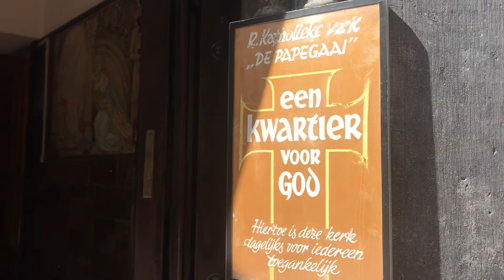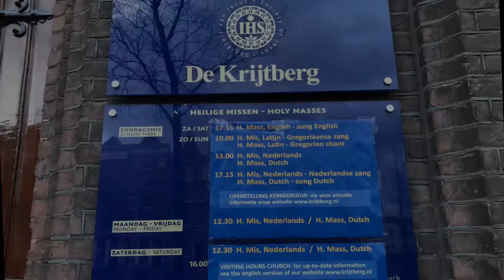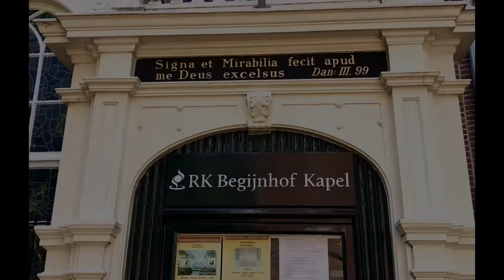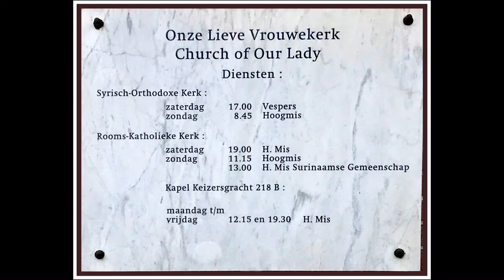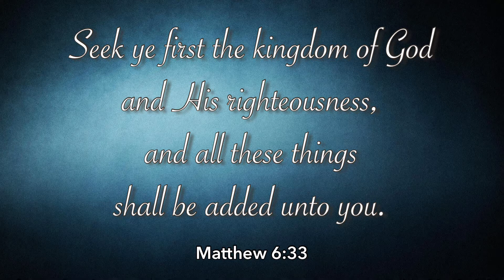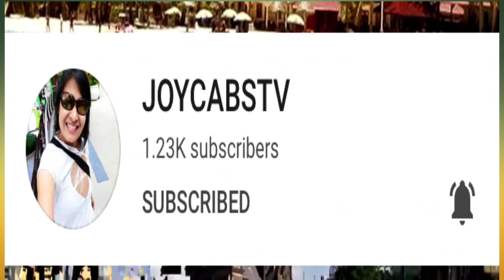Churches and Chapel in Amsterdam